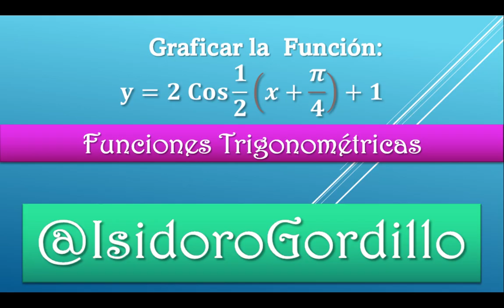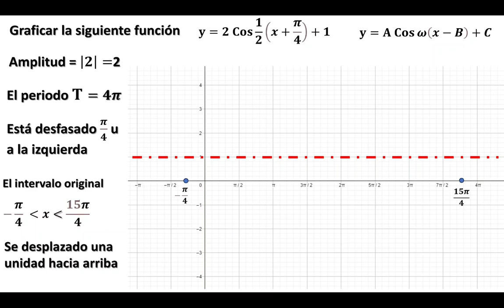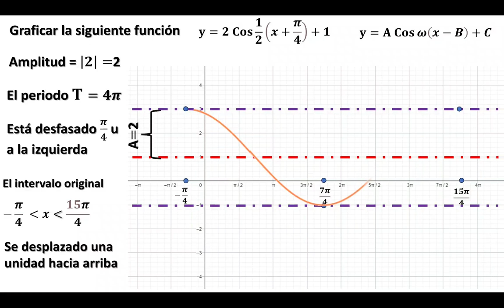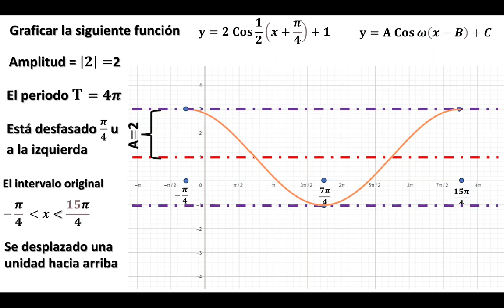Graficar la Funcion trigonometrica coseno Y=2 Cos 1/2(x+pi/4)+1, solo la grafica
Clase de Trigonometría
Grafica de funciones trigonométricas,  identificando el periodo, la amplitud, el deface y el desplazamiento de la función